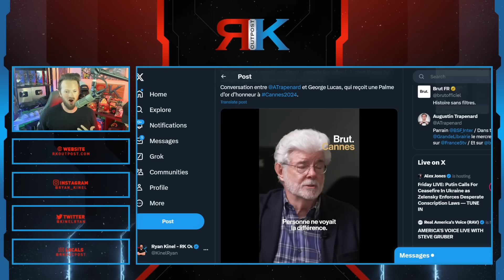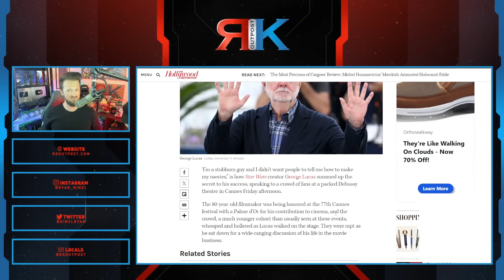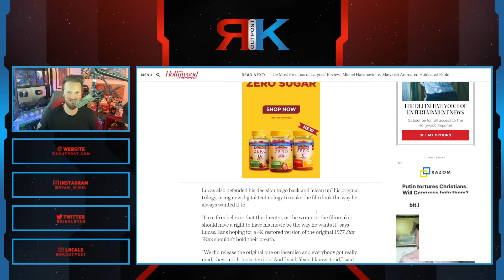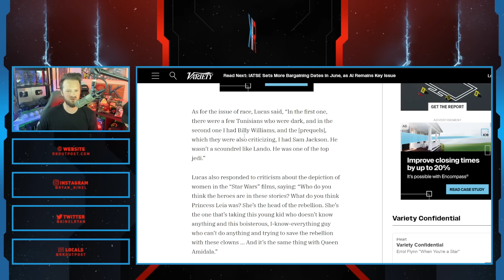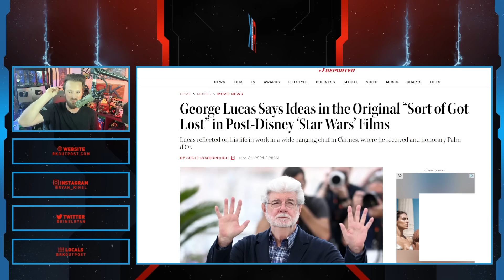George Lucas SLAMS Disney Star Wars! | Calls Out Disney And Lucasfilm For TERRIBLE Decisions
A HUGE thank you to the following Patrons!:
Master Level:

Knight Level:

Mike Jackson -
Saberian Dream –
Rushin Bob -
Padawan Level:
Optimus Prune -
R R -